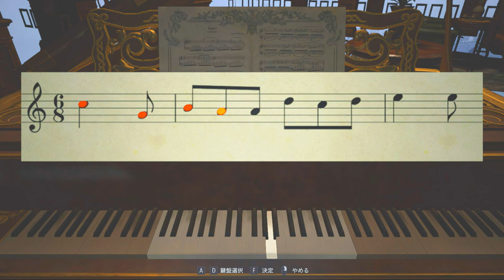娘をヤラれまくって荒れ狂うドミトレスク夫人PART7【バイオハザードヴィレッジ】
城にいるのか外にいるのか、そっちで気が狂いそう・・・